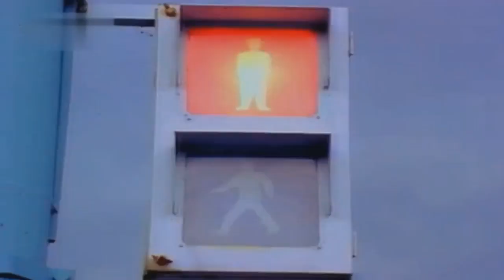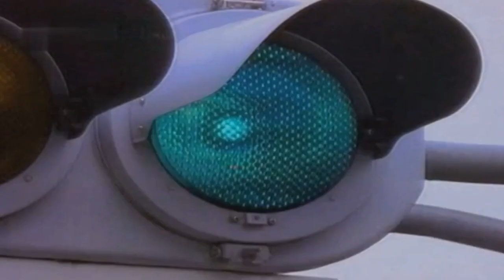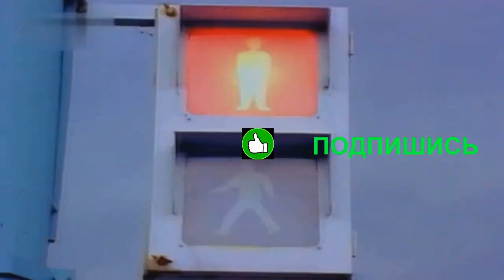Птица#CамаяУмная..smart Raven prepares walnut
Птицы Вороны являются самыми умными птицами ,попугаи на 2месте .Способны считать до 9 . Вторые – попугаевые. Любимое место колоть орехи-пешеходный переход,сфетофор знают досконально..Семейство врановых появилось около 50-55 млн лет назад они четко знают, что достать еду можно из мусорных баков. Но обычно баки плотно закрыты, зато их содержимое становится доступным после приезда работников и перегрузки в мусорную машину , запоминают графики ,маршруты техники и пользуются этим знанием.Видео- Birds#crows are the most intelligent birds ,parrots on 2месте .Be able to count to 9 . Favorite place to crack nuts-pedestrian crossing .Ссылка к описанию -"птичьи мозги или феноменальный ум врановых"